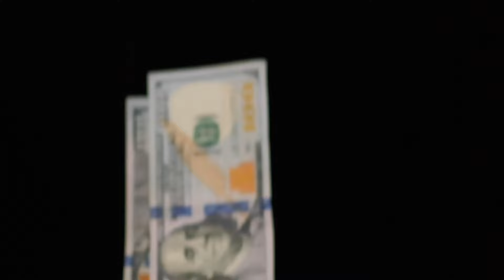تشيزني اول صفقات النصر | النصر يريد التعاقد مع عون السلولي | اخبار النصر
مرحبًا بكم في قناة جديد نادي النصر، حيث نقدم لكم آخر أخبار نادي النصر. في هذا الفيديو، سنناقش أهم الأحداث التي جرت في النادي خلال الأسبوع الماضي

قناتنا خاصة لنادي النصر 💙💛
نقدم لكم أحدث الأخبار والمستجدات حول نادي النصر من مباريات وتحليلات
وتعاقدات.
وايضاً نتكلم عن صفقات النصر و انتقالات النصر و مباريات النصر و أخبار النصر